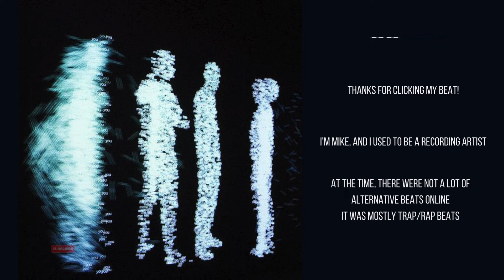[FREE FOR PROFIT] Alternative Rock + Sad Indie type beat "Morella"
▵song structure▵

00:00 intro
00:15 verse 01
00:42 chorus/hook 01
01:10 verse 02
02:13 bridge
01:37 final chorus/hook

[FREE FOR PROFIT] d4vd + Anti Pop + Indie Rock type beat "Morell" (prod. saint mike)